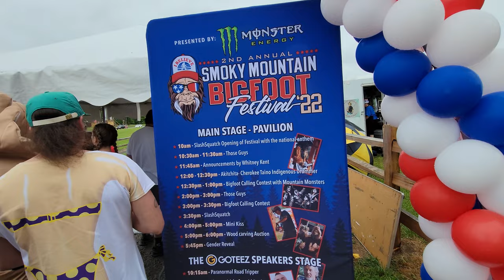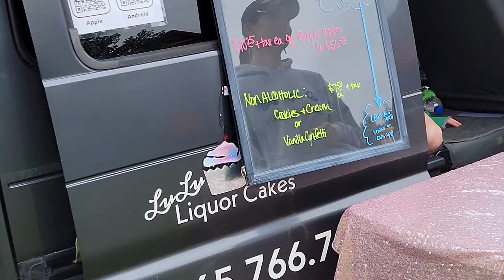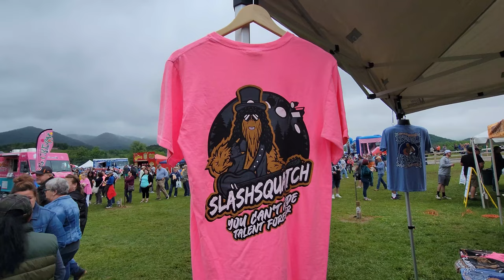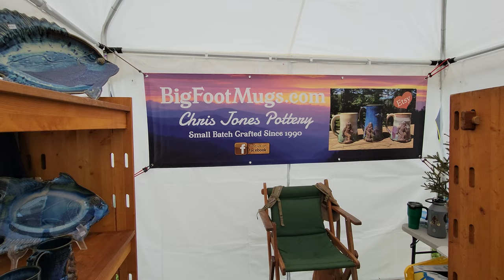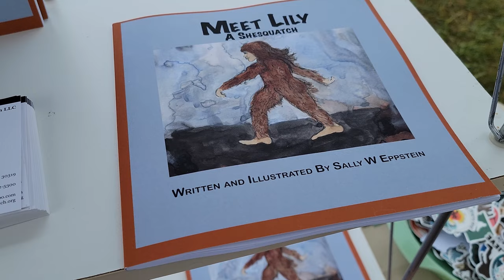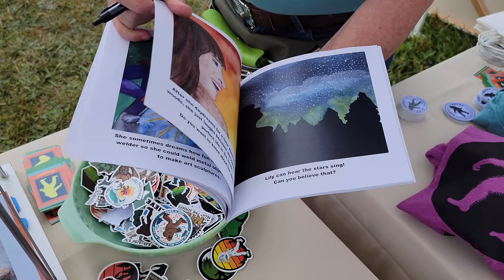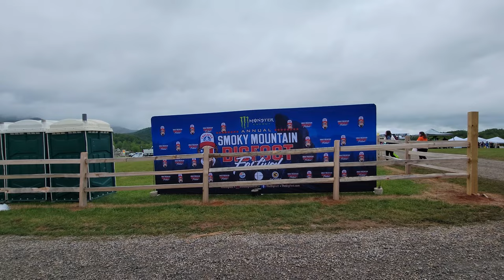Smoky Mountain Bigfoot Festival 2022 Townsend Tennessee Sasquatch Mini Kiss Yankee in the South